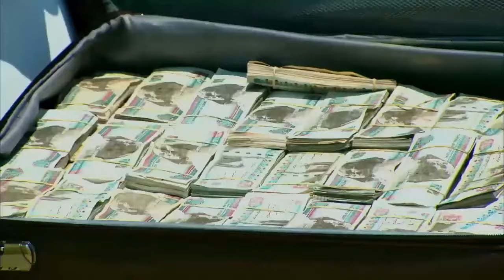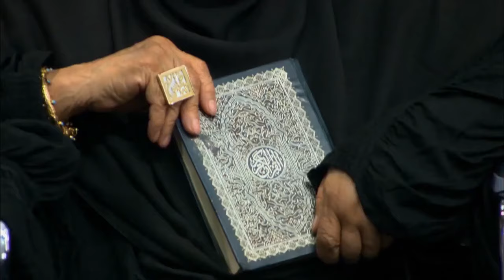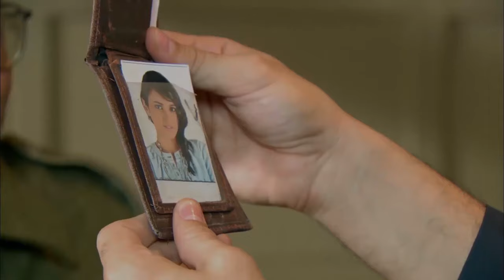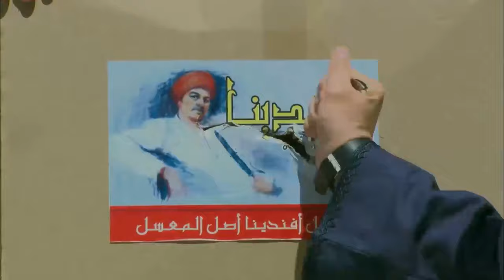فيلم الاكشن و المغامرة .. العملية 2001 | بطولة مصطفي شعبان - منة فضالي | حصريا 2024